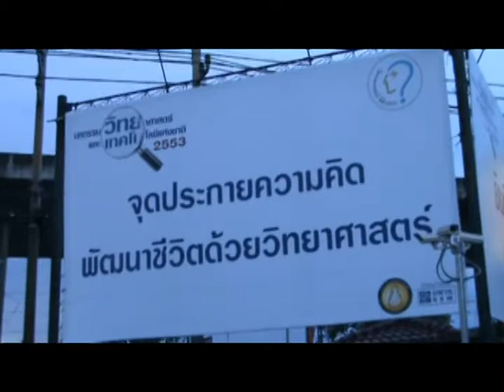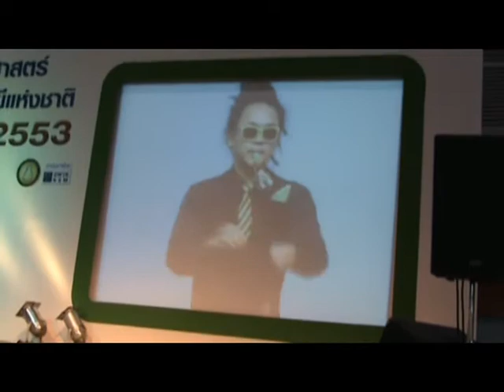มายากลวิทยาศาสตร์ แบล็คคริสตัล